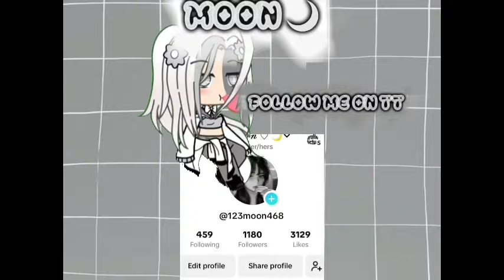// MY FAMILY // GLMV // MOONLIGHTS BACKSTORY